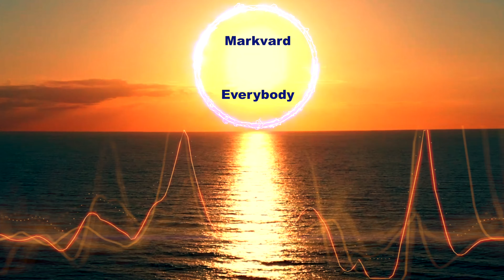Markvard - Everybody ⭐️No Copyright Music 432Hz⭐️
No Copyright Music mit Kammerton A 432Hz
Entdecken Sie die musikalische Frequenz von 432Hz Musik. Die 432Hz hilft bei der spirituellen und physischen Heilung des Körpers. Es ist Musik für die spirituell Erleuchteten.
Hören Sie mit Kopfhörern, um die musikalische Wirkung der 432Hz Frequenz zu spüren.